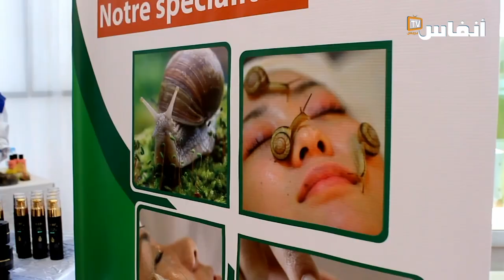تعرف على وصفة تونس لتطوير إنتاج وتسويق الحلزون